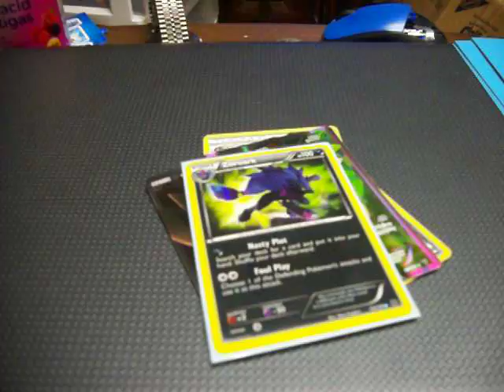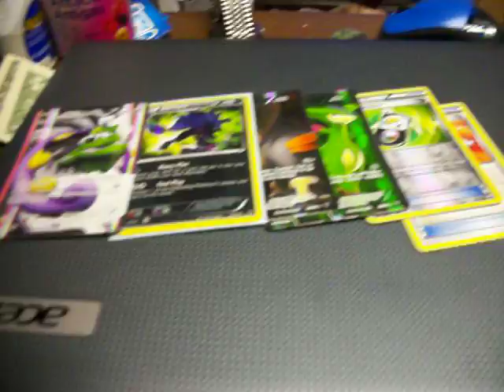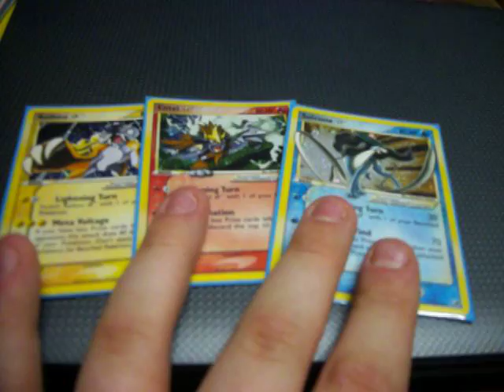TCBM TcgDarkDawn and BCBM T&T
Check this guy out. He's really easy to trade with and sends really fast. Definitely a trusted trader